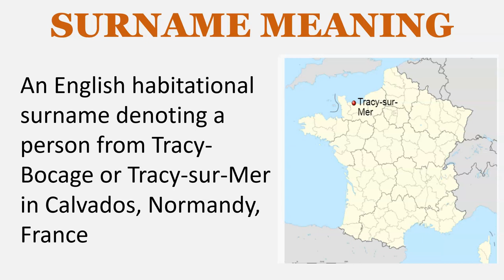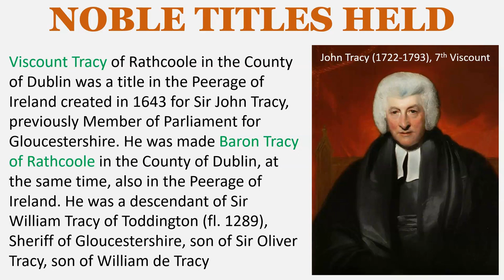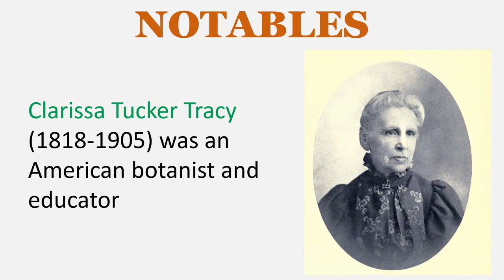Tracy Surname History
SURNAME MEANING
An English habitational surname denoting a person from Tracy-Bocage or Tracy-sur-Mer in Calvados, Normandy, France

EARLY BEARERS
Henry de Traci – Oxfordshire – 1139
Henry de Traci – Hampshire – 1148
Henry de Tracy – Devonshire – 1273
Richard de Tracy – Devonshire – 1273
William de Tracy – Sussex – 1273
Henry Tracy – Somerset – 1327

Viscount Tracy of Rathcoole in the County of Dublin was a title in the Peerage of Ireland created in 1643 for Sir John Tracy, previously Member of Parliament for Gloucestershire. He was made Baron Tracy of Rathcoole in the County of Dublin, at the same time, also in the Peerage of Ireland. He was a descendant of Sir William Tracy of Toddington (fl. 1289), Sheriff of Gloucestershire, son of Sir Oliver Tracy, son of William de Tracy

The Tracy Baronetcy of Stanway in the County of Gloucester was a title in the Baronetage of England created in 1611 for Sir Paul Tracy, eldest son of Richard Tracy (d. 1569), an English lay Protestant reformer and Member of Parliament

NOTABLES
Captain Patrick Tracey (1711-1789), born in Kilcarberry Hill, Enniscorthy, went to America, had son Captain Nathaniel Tracy (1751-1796), is considered one of the chief financiers of the American Revolution

Captain Nathaniel Tracy (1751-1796) is considered one of the chief financiers of the American Revolution

Uriah Tracy (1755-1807) was an American lawyer and politician from Connecticut, who served both in the US House of Representatives and the US Senate

Benjamin Franklin Tracy (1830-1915) was a United States political figure who served as Secretary of the Navy from 1889 through 1893

Clarissa Tucker Tracy (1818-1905) was an American botanist and educator

EARLY SETTLERS
Sarah Tracy – Massachusetts – 1623
Stephen Tracy – Massachusetts – 1623
Tryphosa Tracy – Massachusetts – 1623
Joyce Tracy – Virginia – 1620
Mary Tracy – Virginia – 1620
Thomas Tracy – Virginia – 1620
William Tracy – Virginia – 1620